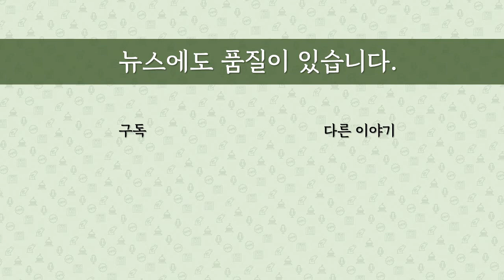[최병묵의 팩트] 이성윤, 불법출금 진술서 뜯어보니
이성윤 서울중앙지검장이 김학의 불법출금 수사 중단 외압의혹에 대한 진술서를 공개했습니다. 소환 요구에 응하지 않으면서 내놓은 것인데요. 어떤 내용이고 왜 이런 주장을 하는지 살펴보겠습니다.